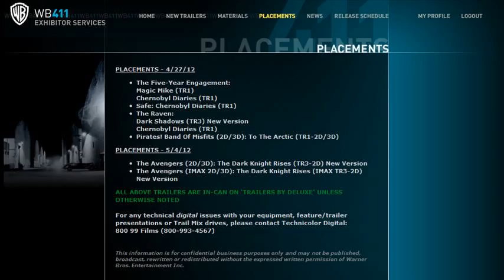dark knight trailer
dark knight trailer 2
dark knight trailer 2008
watch dark knight trailer
dark knight trailer song
dark knight trailer 3